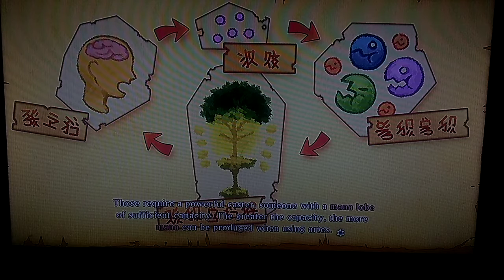Tales of Xillia pt 23